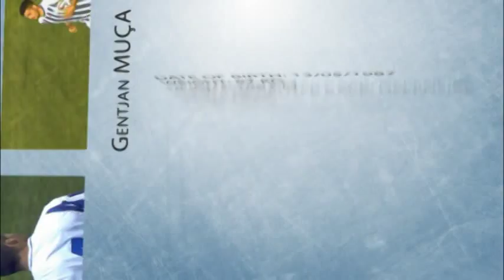Gentjan Muca (1)